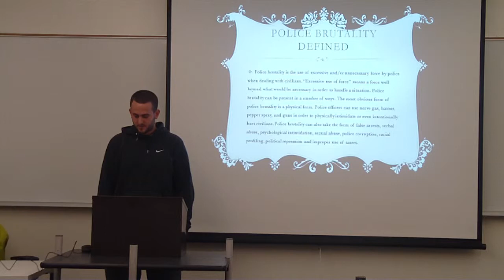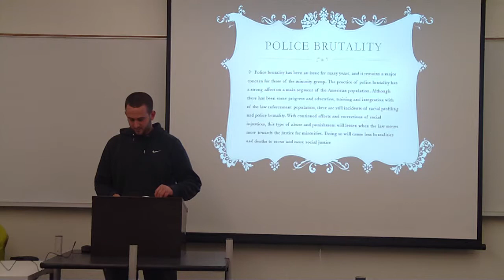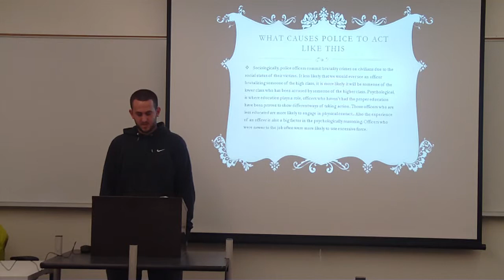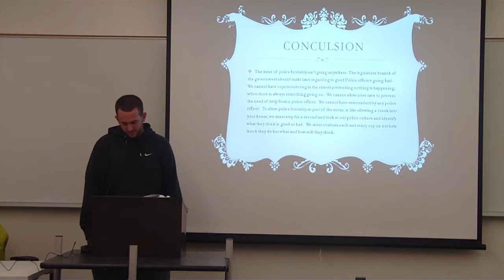Bryan Bloom Informational